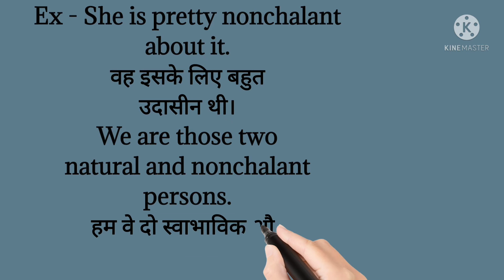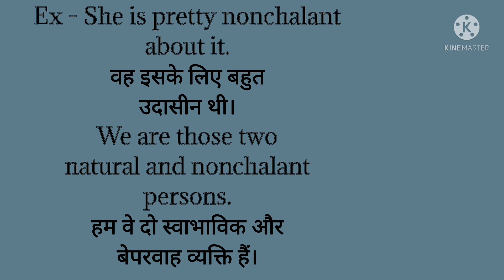Nonchalant meaning in Hindi | Nonchalant का हिंदी में अर्थ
आज हम सीखेंगे Nonchalant का हिंदी में अर्थ।

DAILYUSE WORD MEANING :

Nonchalant - बेपरवाह, विरक्त, शांत, स्थिर, उदासीन।

Ex - She is pretty nonchalant about it.
वह इसके लिए बहुत उदासीन थी।
We are those two natural and nonchalant persons.
हम वे दो स्वाभाविक और बेपरवाह व्यक्ति हैं।